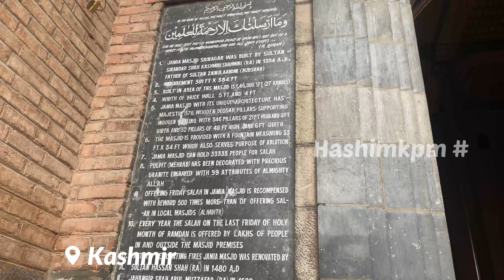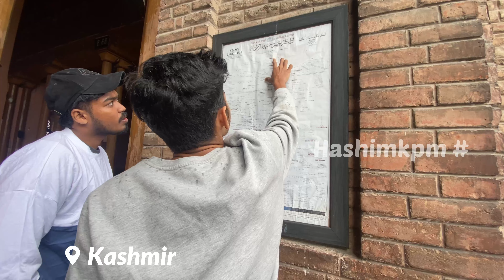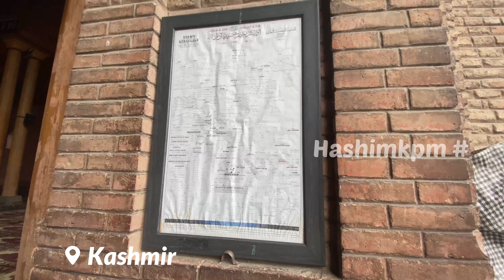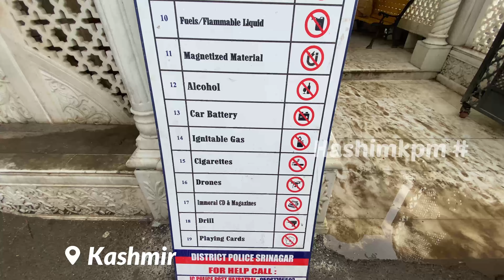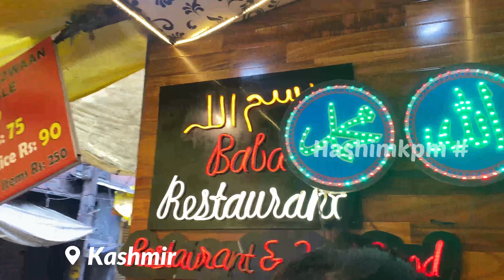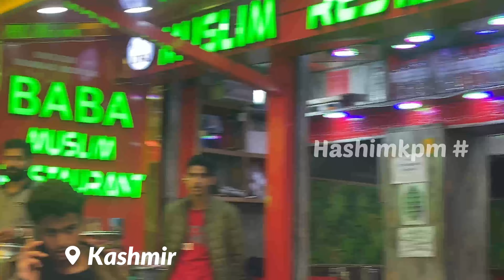Kashmir Srinagar Street Walking#love